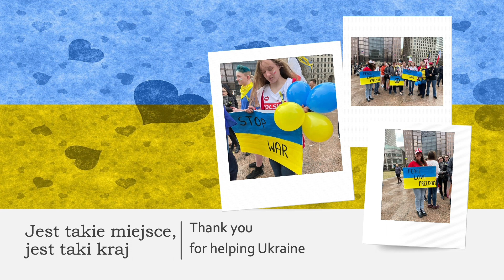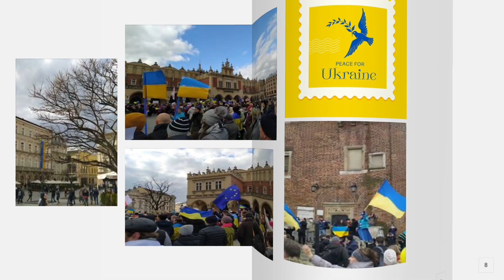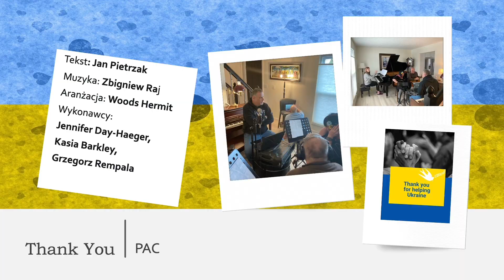Thank You For Helping Ukraine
Tekst:Jan Pietrzak
Muzyka: Zbigniew Raj
Aranżacja: Woods Hermit
Wykonawcy: Jennifer Day-Haeger, Kasia Barkley, Grzegorz Rempala